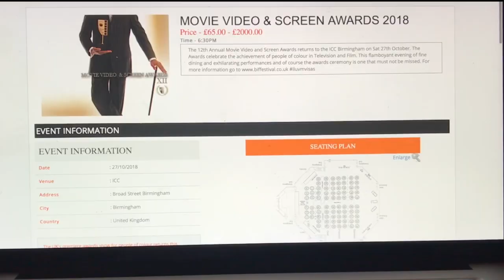MViSA Awards Trailer 2018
Movie Video & Screen Awards full line up